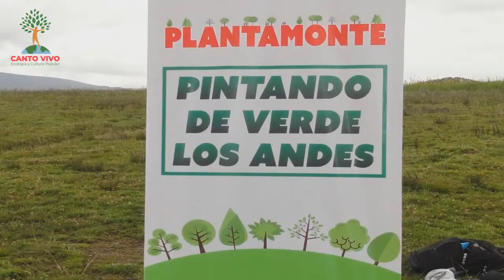OK DERECHOS HUMANOS Y CAMBIO CLIMÁTICO